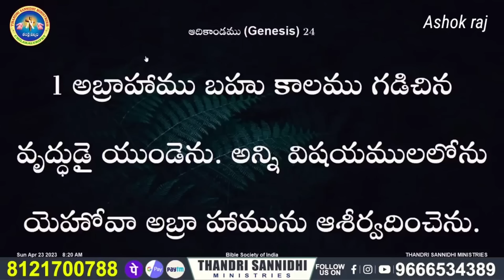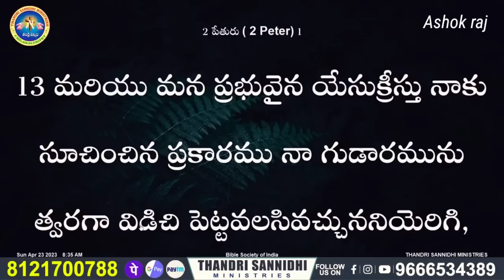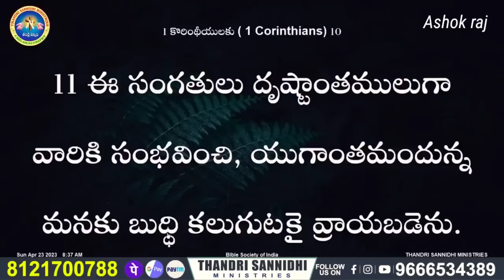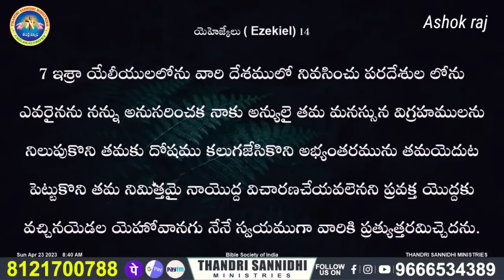దేవుడు వద్దన్న పని చేసిన ఈ ఒక్క వ్యక్తి వల్ల ఈ కుటుంబం గతి ఏమైందో చూడండి message by shalemanna...